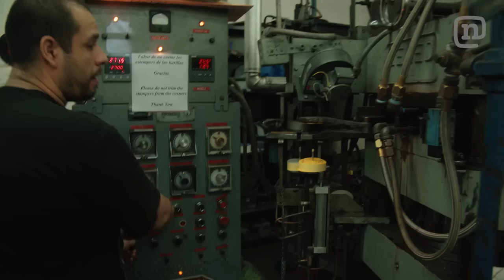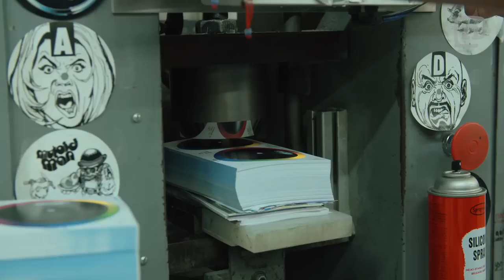Record Store Day Vinyl Snowboard: ETT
ETT Season 5, episode 8: Records are experiencing a major comeback and Record Store Day is the ultimate celebration of these enduring vinyl discs! Dave Lee and the Signal Snowboards crew get in on the celebration by teaming up with Rainbo Records to make a snowboard entirely out of records. Dave gets an epic factory tour seeing the transformation of pucks of vinyl into top quality records. Dave is in heaven, but there’s work to be done! The plan is to transform records and resin into a rideable snowboard. Dave gets busy in the Signal factory piecing together a full range of 20-plus records from The Smiths to Dr. Dre, and heat pressing the creation together. The board gets put to the test on the slopes of Brighton. Does this mix jam or is it a broken record? Find out in this episode of ETT.
Are you a fan of records? Let us know all about your collection and your thoughts on this episode in the comments below!